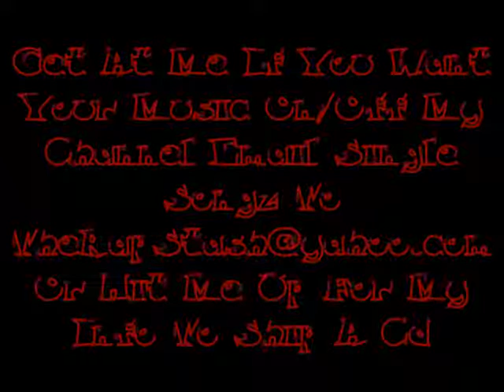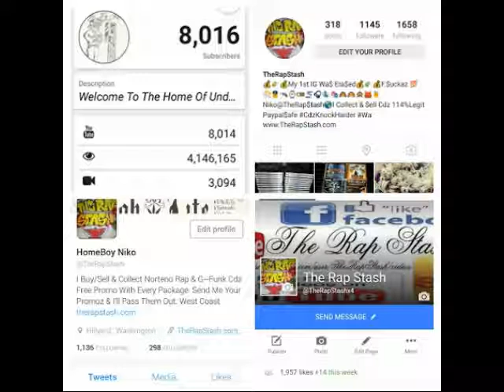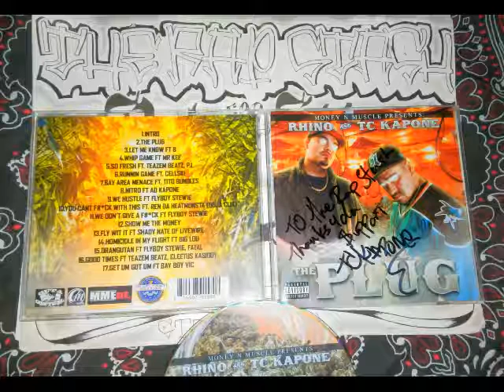Nitro By TC Kapone & Rhino Ft AD Kapone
Money N Muscle Ent & Outa Control Records Presents
The Plug By Rhino & TC Kapone
408 San Jose California Norteno Rap Album (2013)